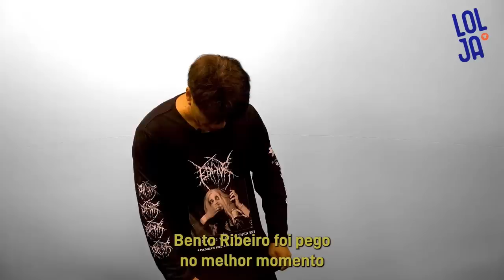LEANDRO RAMOS - BEN-YUR Podcast #196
Leandro Ramos, roteirista, diretor e ator, muito conhecido pelo seu papel de Julinho da Van, do Choque de Cultura, e desejado por milhares de homens e mulheres. Já trabalhou como copywriter da Discovery Brasil, redator publicitário do Telecine, direção e roteiro do Larica Total. Atualmente é roteirista, ator e diretor na TV Quase, ator e diretor no Porta dos Fundos.

@leandrorafe - Insta
@leandroramos - Twitter

BEN-YUR X - Assinatura premium do Ben-Yur, conteúdos exclusivos e antecipados, e outras mordomias

Produção
JÉSSICA MATOSO

Direção Técnica On-E Studios:
RAPHAEL TERRAS

SEO:
EMERSON S IKUTA JR

benhur
benhur dani calabresa
benhur cortes
ben hur
ben hur podcast
ben hur mauricio meirelles
ben hur dani calabresa
ben hur igor guimaraes
ben-hur
ben-hur podcast
bend yur
bend your